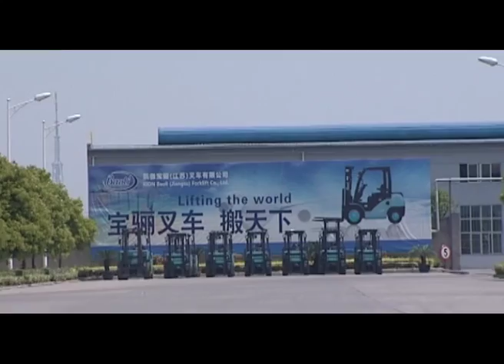KION North America Baoli Brand Introduction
The KION/Baoli Forklift Company was established to combine German engineering excellence with Chinese efficiency, delivering outstanding product quality, reliability and value for money. KION Baoli's global product range includes diesel and LPG forklifts with capacities of 1-10 tons and electric forklifts with capacities of 1-3 tons. KION North America is proud to introduce Baoli into their product portfolio and is committed to exceeding client expectations. With a dedicated Baoli team, KION North America has fully integrated Baoli into their supply chain, service and product support. KION Baoli, Lifting the World.